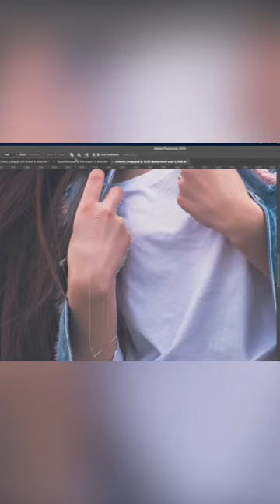Photoshop Tutorial: Create Detailed T-Shirt Mockups like a Pro